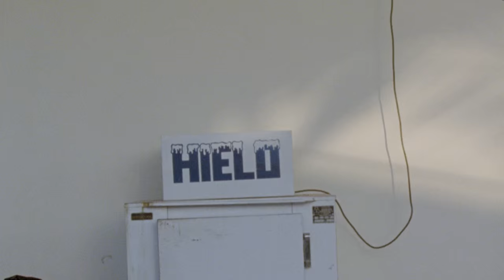What Youth: Panama Is Certain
“I’m free! Best feeling ever! So many trips to come!”

This is what Taj Burrow wrote me when I congratulated him on his plans for retirement from World Tour competition. Taj has been competing on surfing’s World Tour for 18 years. And as we speak, he’s probably doing a Skull Drag in Fiji where he’s celebrating with fellow competitors during the lay days of what will be his final event on the tour. Good for him. And a fine way to send off one of the most influentially important surfers in our history.

With a new daughter and a reinvigorated zest for surfing and living, Taj is hanging up the jersey, but he’s far from done adding to a near perfect career. We actually dubbed him The World’s Greatest Professional Surfer of All-Time for his unending influence and authenticity to an activity/sport/lifestyle that is in serious flux. While Kelly and his wave pool and world titles are there in the mainstream eye, we have our Taj. Forever and always. And while he never won a World Title, his impact on our lives has been arguably greater than any world champ to the core surf fan of this generation. Hardly a debate if you ask me.

We recently got the invite to tag along on a trip to Panama with Taj and good friend Dion Agius — perhaps a glimpse at “retirement” for Taj. What we saw and experienced was nothing different than we’ve always known: world’s best surfer, world’s best dude. Ripping, smiling, laughing and pinching himself at being gifted the opportunity to inspire us all with his surfing and living. It’s all here, you can see it in his perfect railwork, tube riding and nonchalant kickouts. We love Taj and never won’t.